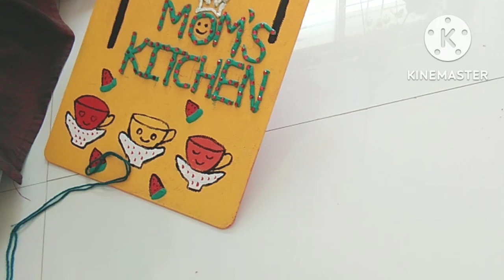reuse of chopping board,diy of chopping board#reuseofchoppingboard#diychoppingboard#kitchentools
खराब आपण वापरत नसलेल्या chopping borad चा किचनसाठी खूप छान उपयोग
किचन सजवन्यासाठी खूप भारी आयडिया.